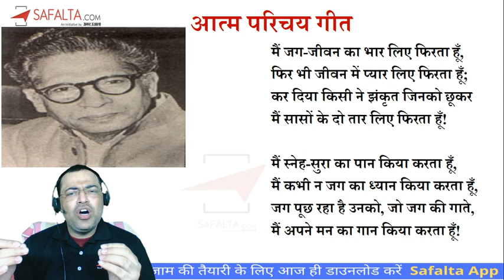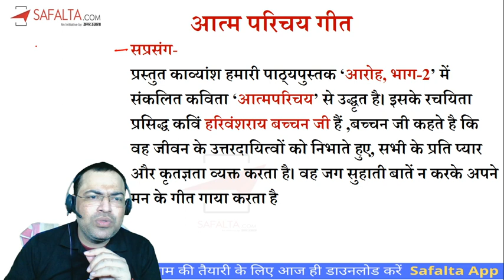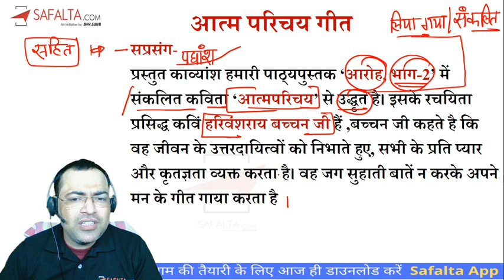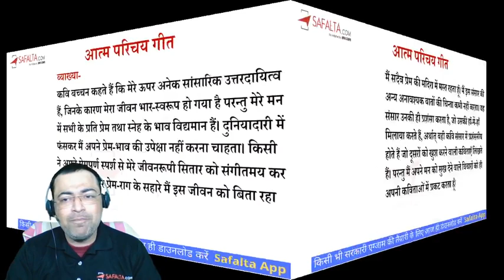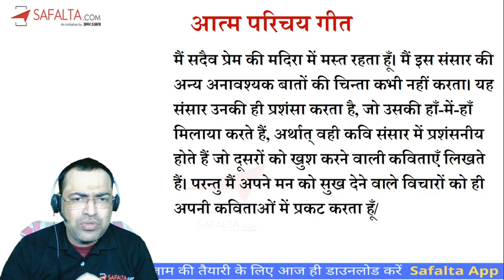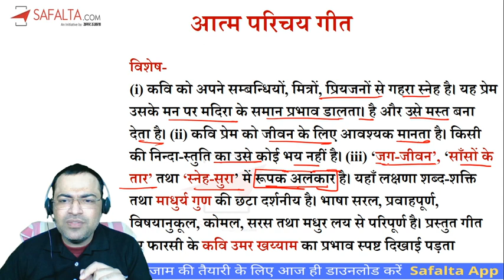12th Class -Based on NCERT | आत्म परिचय गीत हरिवंश राय बच्चन आरोह पाठ का सार | By Manish Sir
12th Class -Based on NCERT Pattern | सीखो जरा हट के | आत्म परिचय गीत  हरिवंश राय बच्चन आरोह Chapter 01 पाठ का सार  | Hindi | By Manish Sir

In this hindi live session for 12TH बोर्ड  की तैयारी N.C.E.R.T पैटर्न पर आधारित Exam preparation. In this session today, By Manish Sir  will discuss आत्म परिचय गीत  हरिवंश राय बच्चन आरोह Chapter 01 पाठ का सार  which is very important for the 12TH बोर्ड  की तैयारी N.C.E.R.T पैटर्न पर आधारित exam preparation.

★ Daily Live Interactive Classes on Zoom which can be accessed from Mobile/Laptop
★ Daily PDF study material
★ Recorded Class
★Practice Test
★ Doubt Clearing Sessions
★ Additional Doubt Sessions
★ Experienced Expert Teachers
★ Lifetime Course Validity

Download our Safalta Class App from Google Play Store